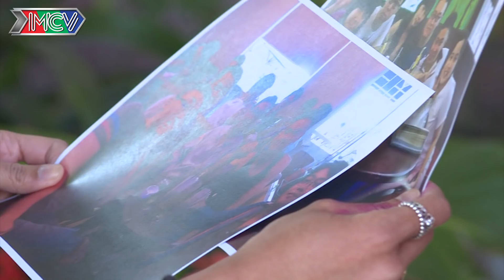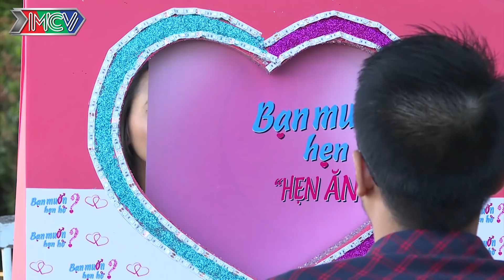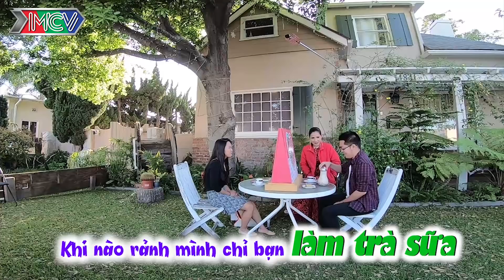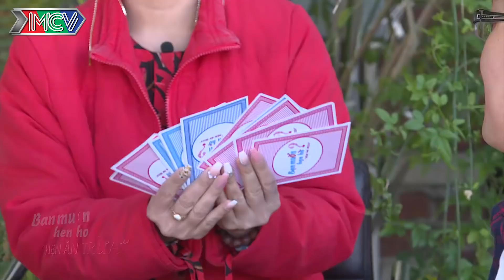Chàng trai ĐỔ RẦM trước nàng sinh viên Y Khoa tại Mỹ thà yêu đơn phương 8 năm quyết không SỐNG THỬ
*Đây là phiên bản đặc biệt của "Bạn Muốn Hẹn Hò?" chỉ phát trên kênh youtube MCVMedia, phiên bản truyền thống vẫn lên sóng trong khung giờ 15H20 Chủ Nhật và 22H45 thứ Hai hàng tuần trên HTV7.

Sau dịch vụ mai mối OFFLINE BẠN MUỐN HẸN HÒ và "BẠN MUỐN HẸN HÒ? - NGOẠI TRUYỆN" rất được lòng khán giả và hội người độc thân, "Hẹn Ăn Trưa" hứa hẹn sẽ mang đến những làn gió mới, những bất ngờ mới đầy thú vị cho các cuộc hẹn hò của các bạn trẻ.

🔔 KHUNG GIỜ PHÁT SÓNG: 10H Thứ 3-5-6-7 hàng tuần trên kênh youtube MCVMedia